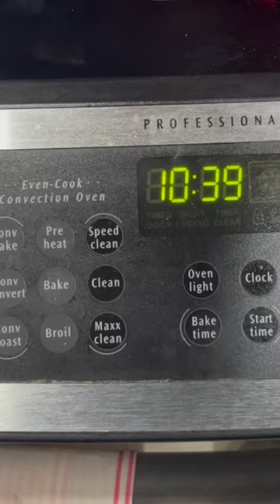shepherdspie cottagepie cooking holidaycooks shorts